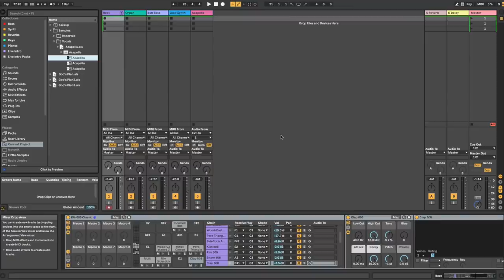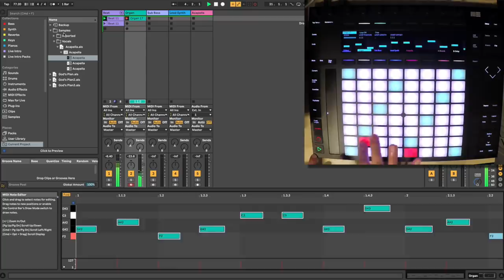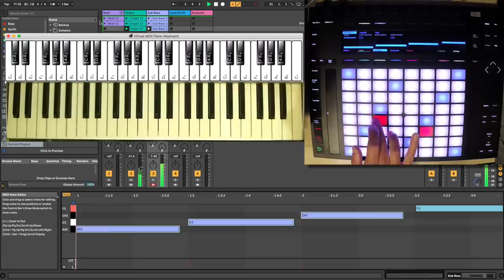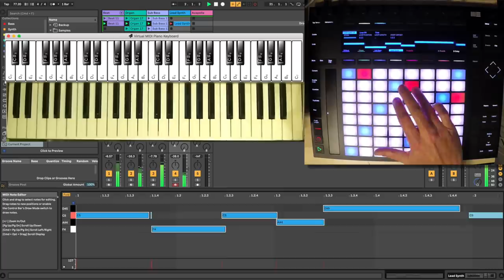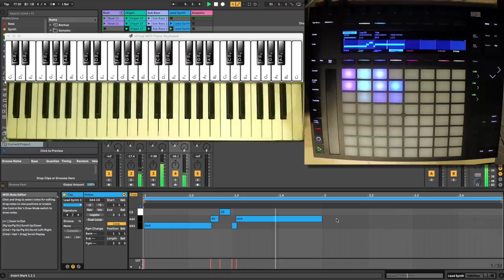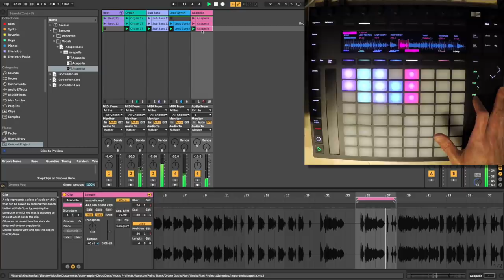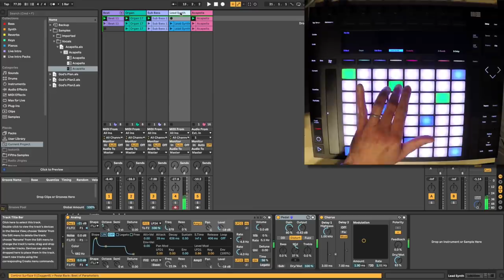Drake - God's Plan Deconstruction in Ableton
Our in-house legend, Ski Oakenfull, delivers this concise tutorial on how to remake God's Plan by Drake using Ableton Live 10. Find out more about our online music production courses

Intro by Stanley L.
Filmed by Dominic O.
Edited by Dominic O. & Stanley L.